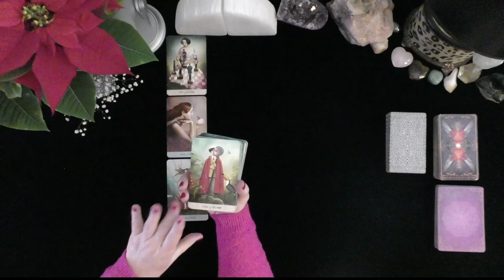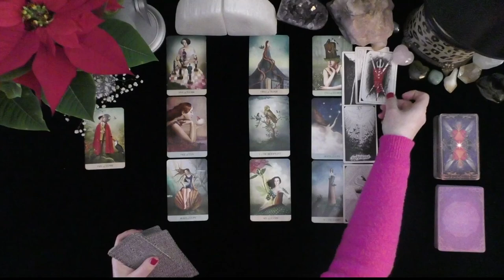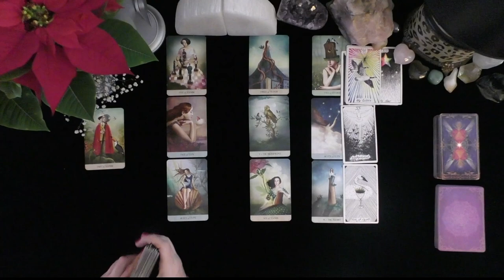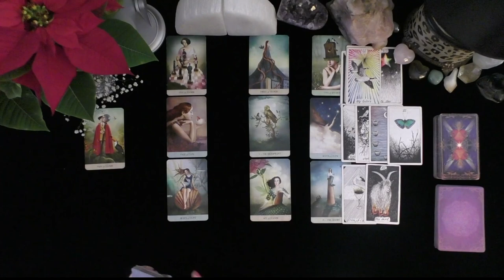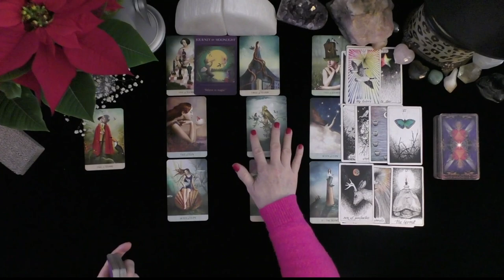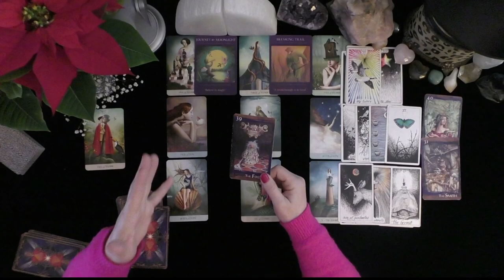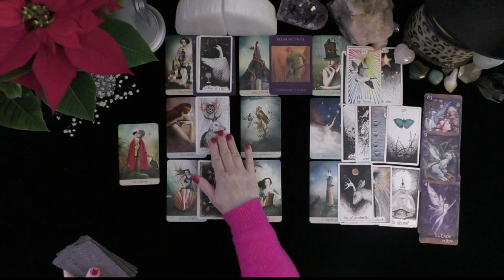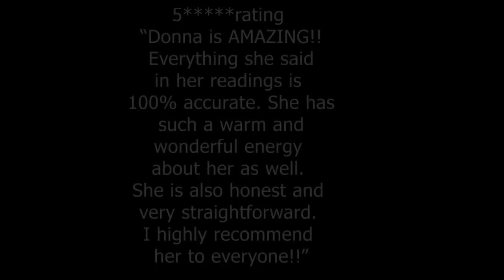CANCER~LOVE DEEPENS WITH A REUNION; SECRETS KEPT ARE BEING REVEALED SOON!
CANCER~LOVE DEEPENS WITH A REUNION; SECRETS KEPT ARE BEING REVEALED SOON!~LOVE TAROT~LOVE READINGS~TIMELESS, 2021, IRISH DONNA TAROT
Highlighted Review
5 INDEPENDENTLY VETTED FEEDBACK
 1 week ago
Rating & Reviews
7,964 REVIEWS

"Perfect!"

"ALWAYS AMAZING"